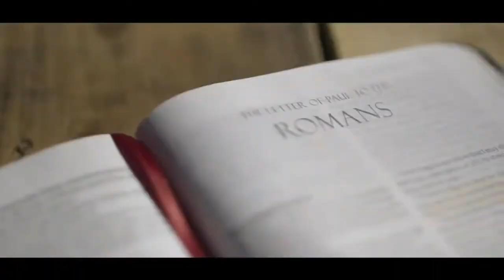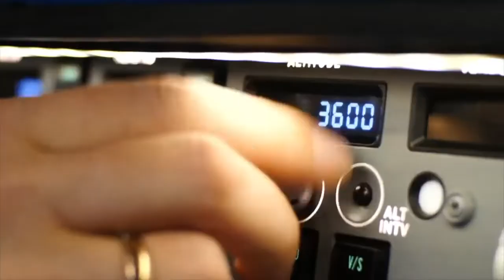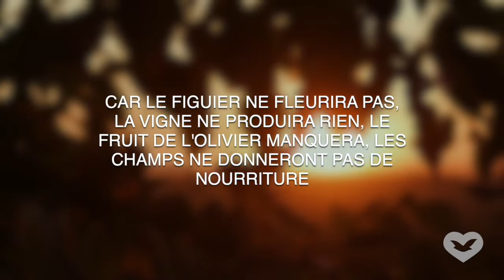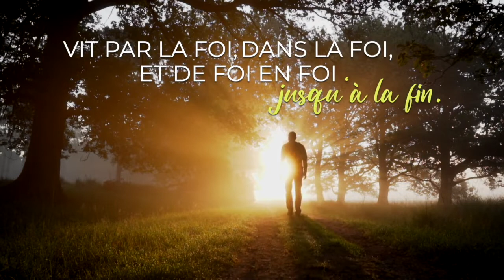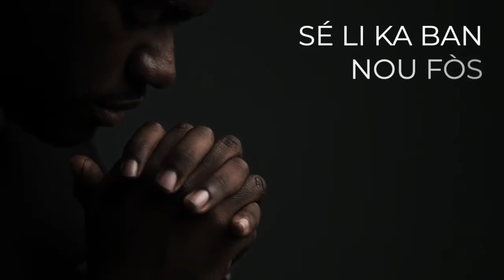Émission Foi en Action - Mercredi 16 Mars